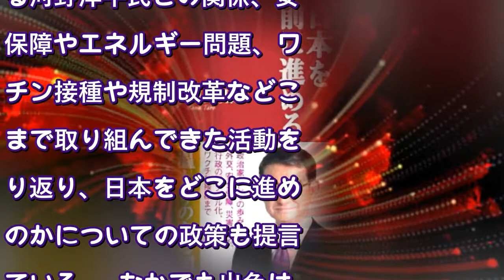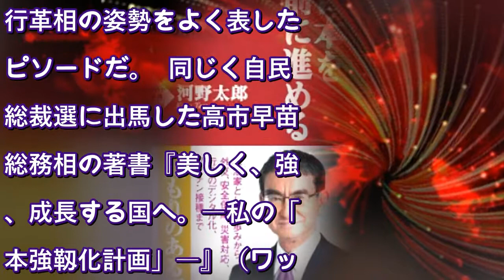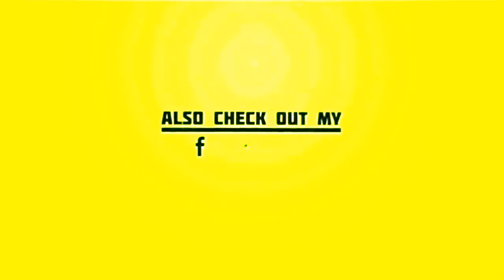河野行革相の著書が新書ベストセラーランキングで1位 外務大臣だった父親と対峙したエピソードも